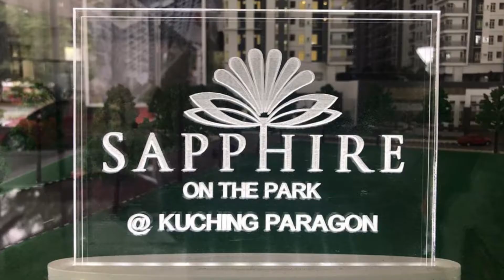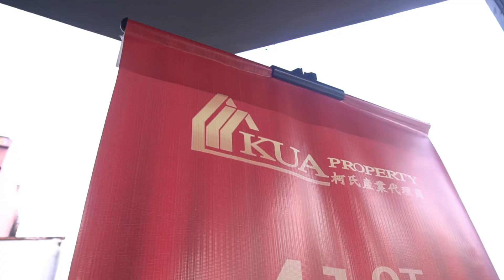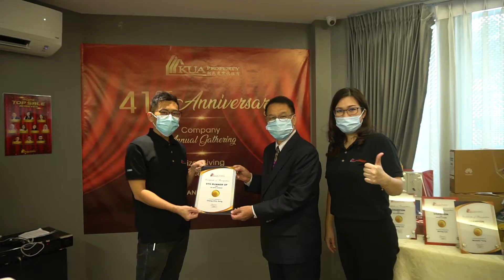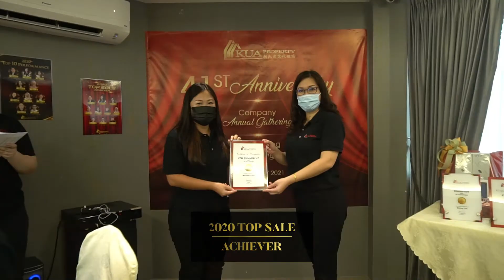WE ARE KUA PROPERTY, The Real Estate Agent Company in Kuching, Sarawak, Malaysia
We are An estate agency established since 1979 dealing in sales, purchases, letting/renting of lands, houses, shophouses, offices, factories, apartments & etc.